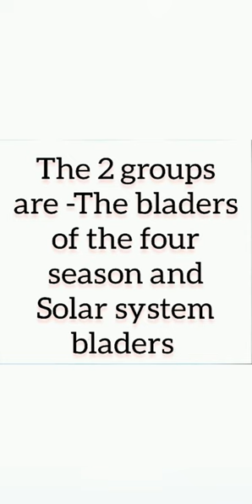Beyblade Legendery bladers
If u don't know the legendary bladers the better watch this video
In my next video I would give their beys